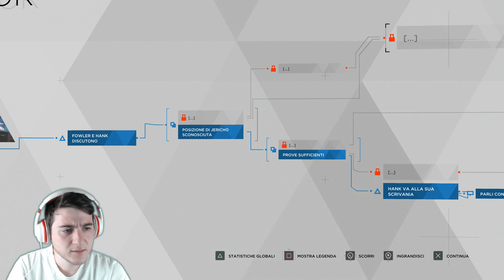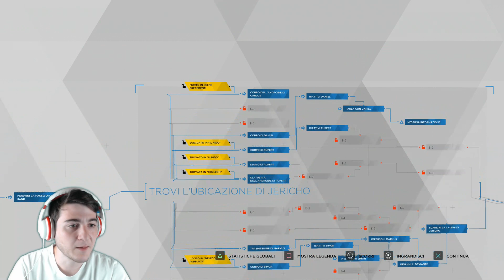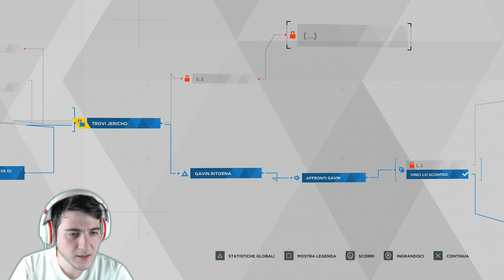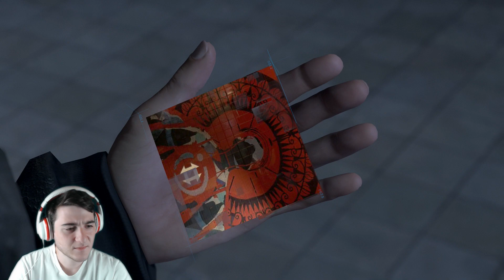Le Prove schiaccianti [Detroit Become Human ep 17]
E' il momento dello scontro